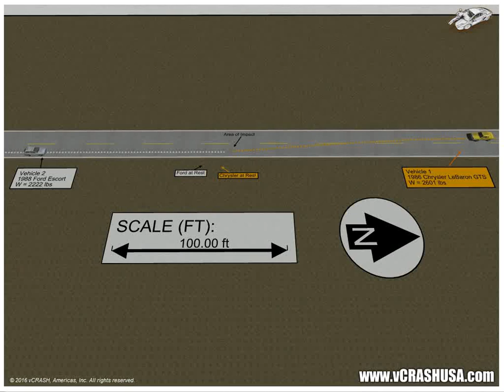Simulate Auto Accident Cases in Full 3D with Virtual CRASH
Virtual CRASH is simulation tool for motor vehicle accident reconstruction. With Virtual CRASH, you can simulate complex multi-vehicle simulations and render them in stunning high quality video.